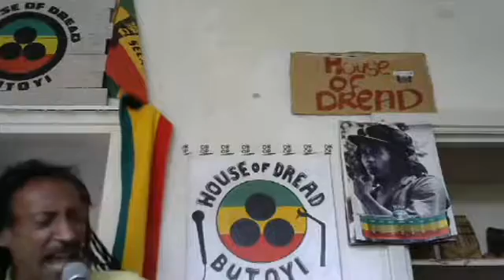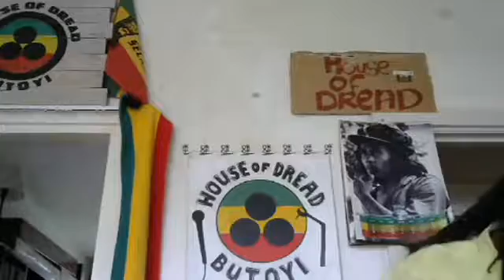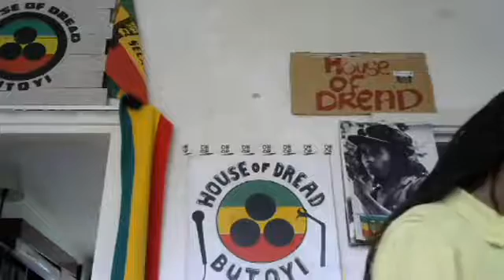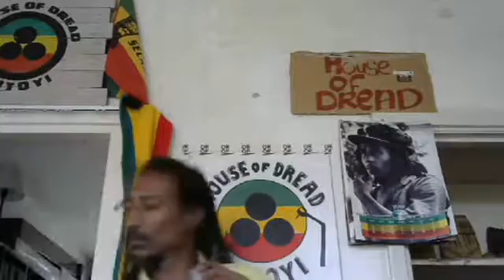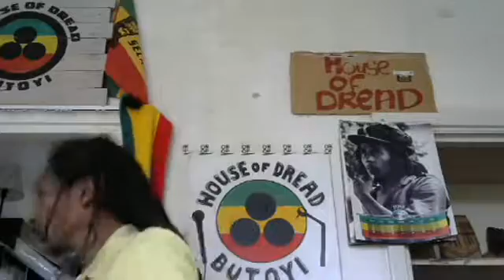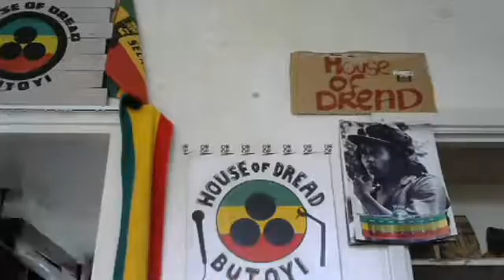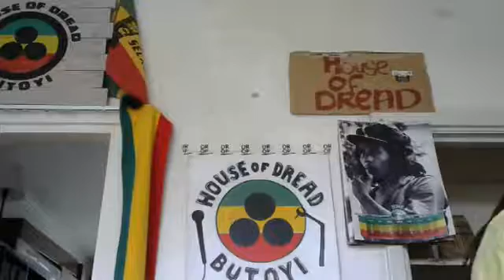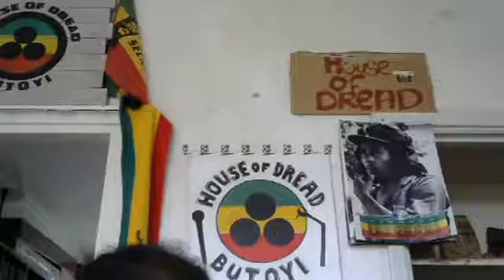Thunderable thursdays pon live ....dread livity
House of dread - Butoyi